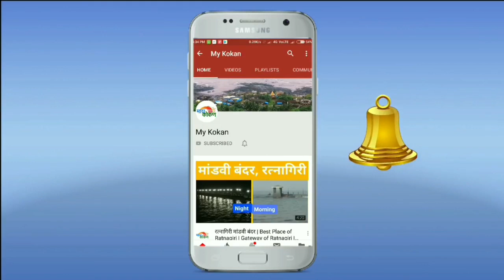काँग्रेसच्या प्रचराला सुरूवात | my kokan